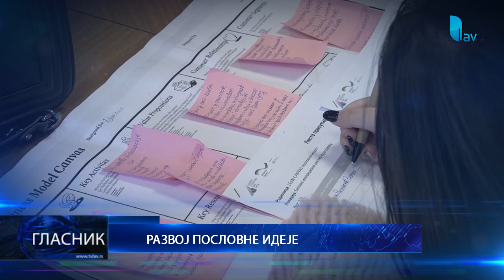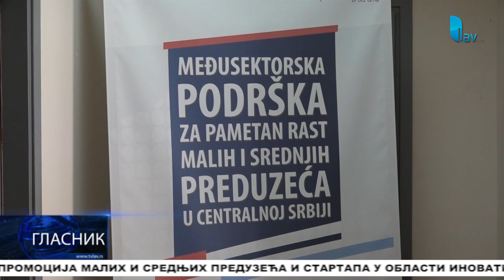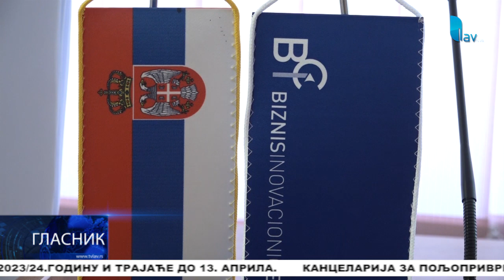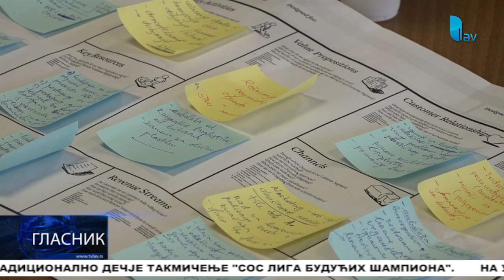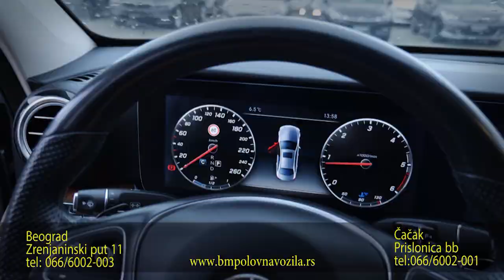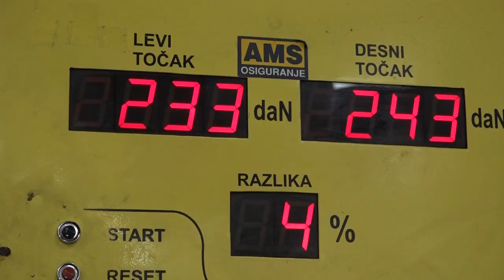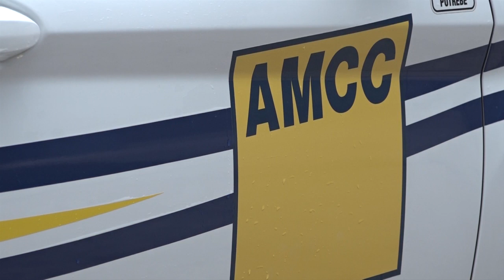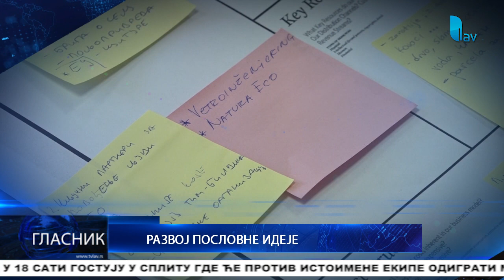GLASNIK 30 3 2023